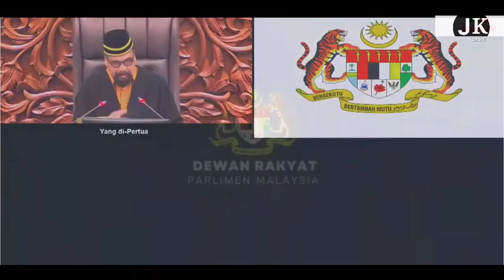Speaker Minta Shahidan Tarik Balik. 'Umno Selaka. Ungkapan Tersebut Jelas Dinyatakan Dalam Dewan Ini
Sumber Berita